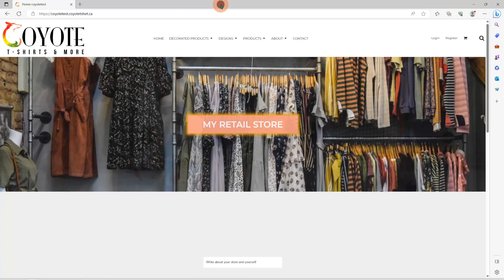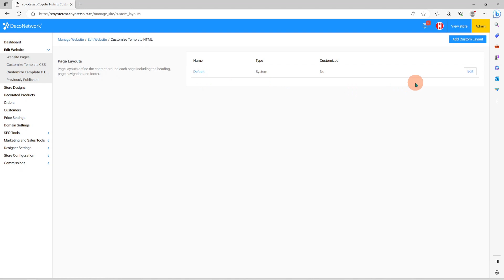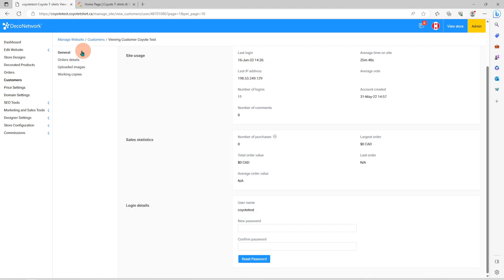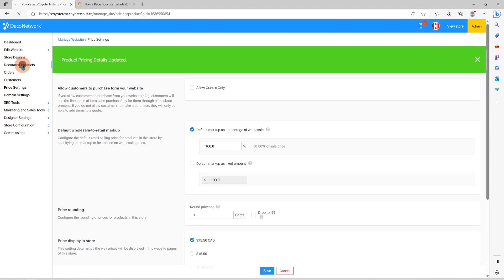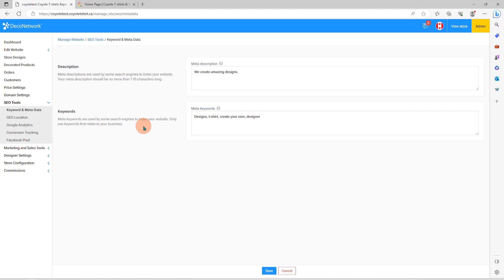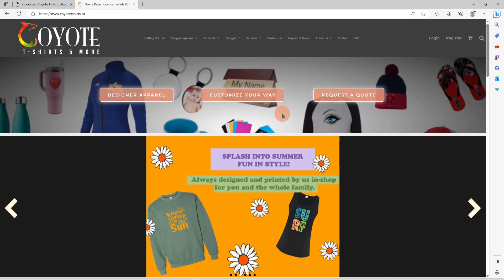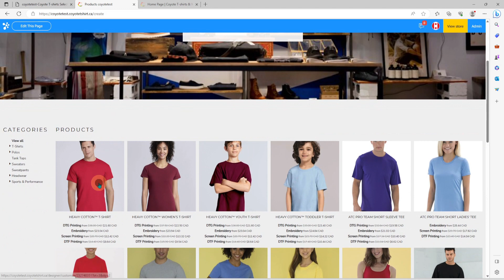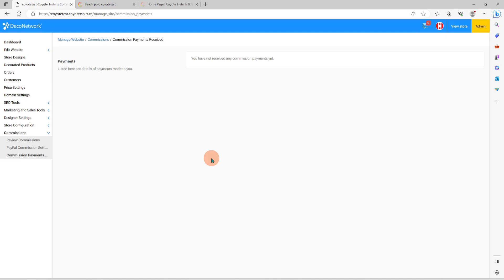Overview of the control panel for Coyote T-shirts' affiliated store.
We have illustrated the overview of what the admin panel for our affiliated store looks like and what you can find under each menu item and submenus.
There will be separate videos for detailed operations for creating and editing the website; creating and decorating products. You can find those videos on our channel.